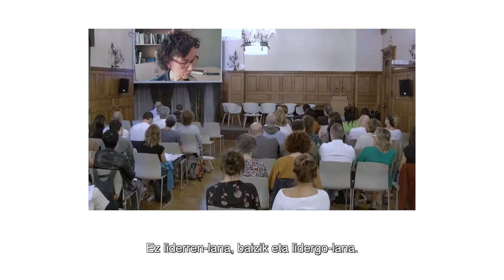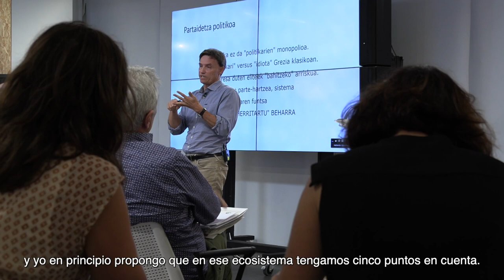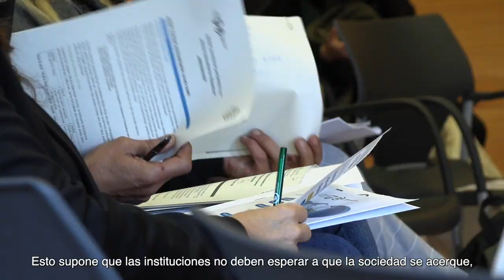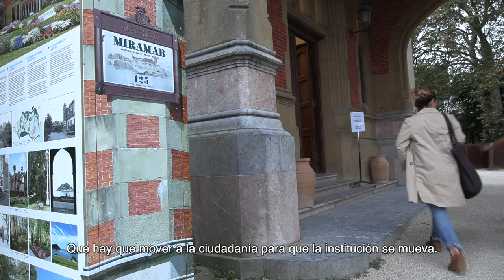Udalak, Partaidetza eta Ekintza Komunitarioa Gipuzkoan. Ponentzien laburpena eta elkarrizketak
JARDUNALDIAK: Udalak, Herritarren Partaidetza eta Ekintza Komunitarioa Gipuzkoan.

Jardunaldietako hizlariek herritarren partaidetza eta ekintza komunitarioaren inguruan duten eskarmentua eta ezagutza partekatu zuten gerturatu ziren udal-ordezkari, udal-teknikari, nahiz udalerrietako eragileekin. Hemen duzu landutako edukien laburpen bideoa eta elkarrizketak

JORNADAS: Ayuntamientos, Participación Ciudadana y Acción Comunitaria en Gipuzkoa. Resumen de ponencias y entrevistas.

Las y los ponentes de las jornadas compartieron su experiencia y conocimiento sobre la participación ciudadana y la acción comunitaria con los representantes municipales, técnicos municipales y agentes municipales que se acercaron. Aquí tienes un vídeo resumen de los contenidos trabajados.